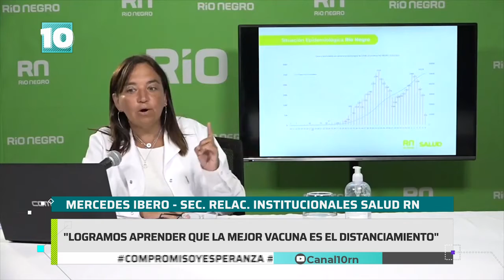Noticias10 | Harán un informe semanal de contagio y vacunación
La Secretaría de relaciones institucionales del Ministerio de Salud de Río Negro, Mercedes Ibero, sumará además de la información epidemiológica, el avance del plan de vacunación en la provincia.